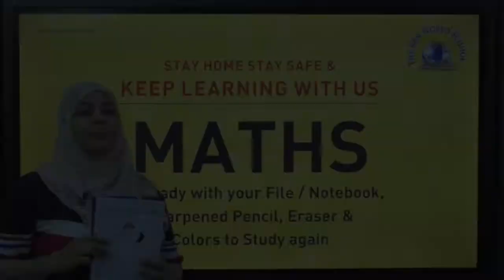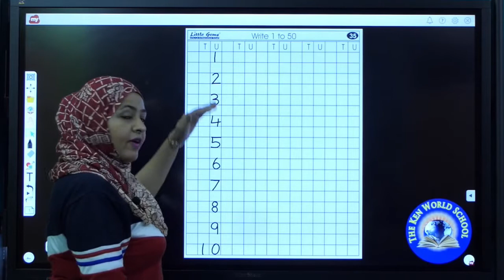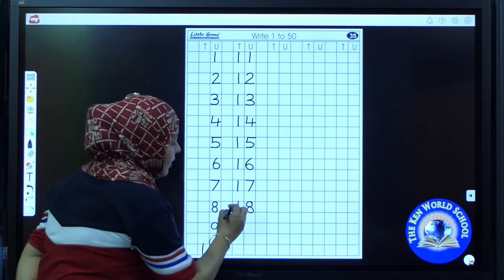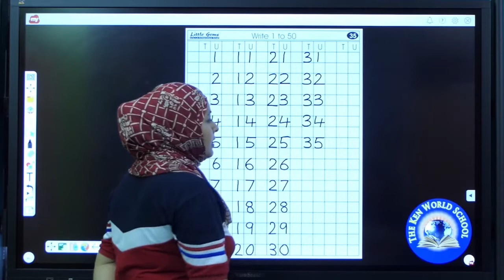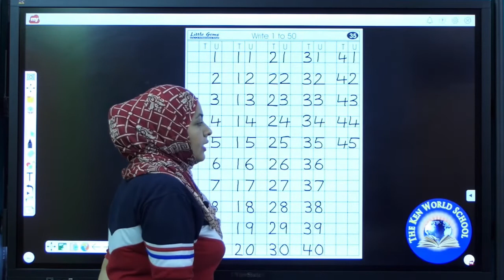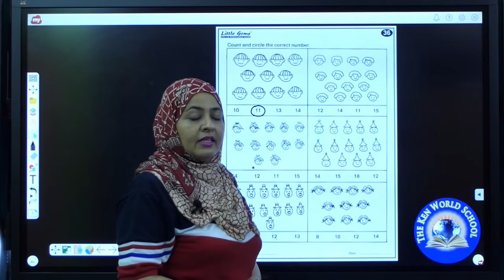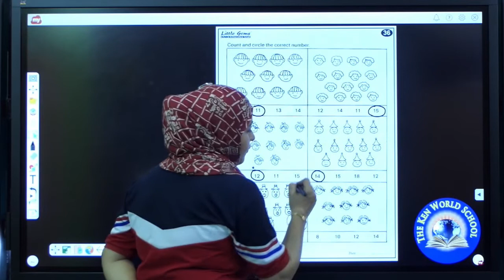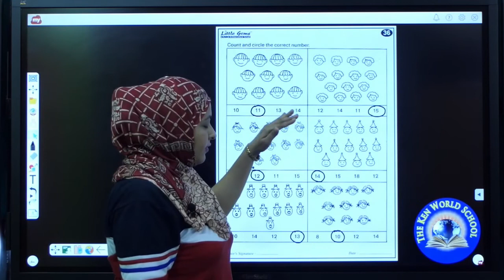Learn to write 21 - 50 | LKG maths | maths for kids | how to write number | Day 18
Learning Number 1 - 20 – Let’s Learn the Number